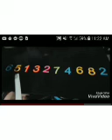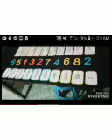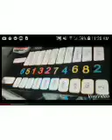reversed sthanley how to get trillons and billons